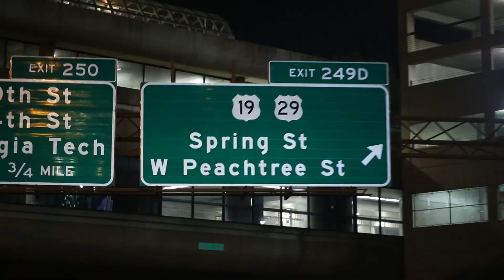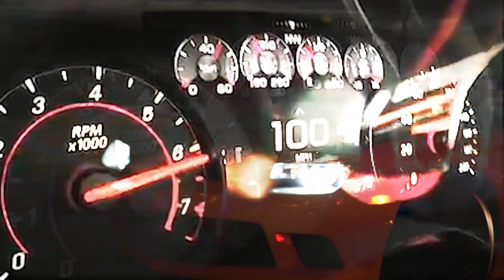Tango - Lightshow [Official Music Video]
Song: Lightshow
Artist: Tango
EP: The Blackest RockStarr
Track #5